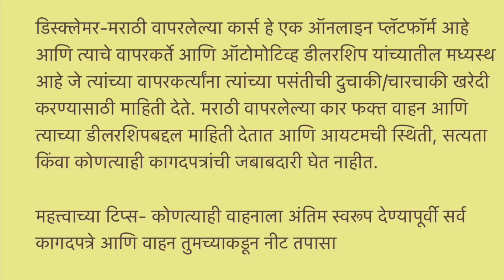Maruti Suzuki वापरलेल्या कार | Certified True Value सेकंड हँड कार | सेकंड हँड कार पनवेल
Certified Used Cars For Sale| True Value Used Cars |Second hand Car for sale| Used Cars In Mumbai

Maruti Suzuki True Value ( My Car - Panvel)
Address👇
Kolkhe Village, Phalaspe Phata, Opposite Dmart Panvel, Navi Mumbai, Maharashtra 410206

Map -
Maruti Suzuki TRUE VALUE (My Car, Panvel, Palaspe)

Related search:
1) Used Bikes for sale
2) second hand bikes in Mumbai
3) used bikes  in Mumbai
4) second hand bikes in Pune
5) used bikes  in Delhi
6) second hand bikes market
7) used bikes
8) second hand bike
9) 2nd hand bike
10) low budget used bike
11)Used cars in Vashi Navi Mumbai
12) Second hand cars in Navi Mumbai
13) ASSAD MOTORS Mumbai
14) Used Cars in Goregaon West